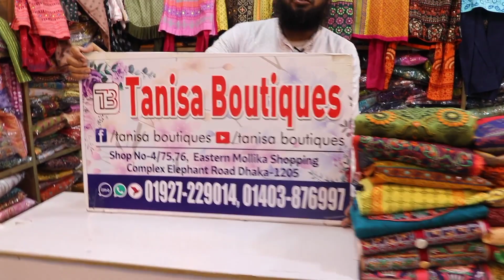পিওর সুতি আড়ং রেডিমেট থ্রি পিস ডিজাইন ও দাম ll Suiti Readmade three piece design 2022